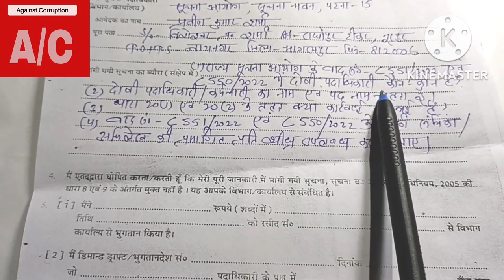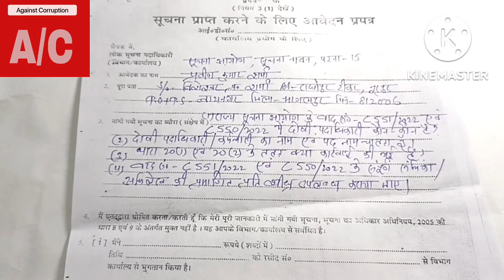rti👍SIC में RTI लगा कर दोषी PIO पर की गई कार्रवाई की जानकारी कैसे लेंlaw